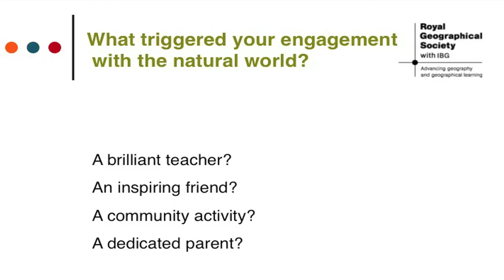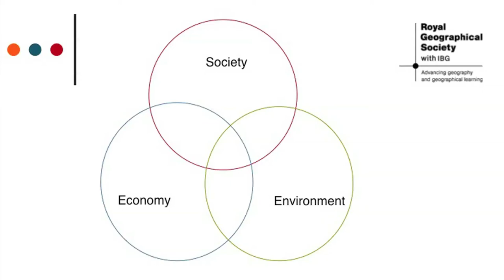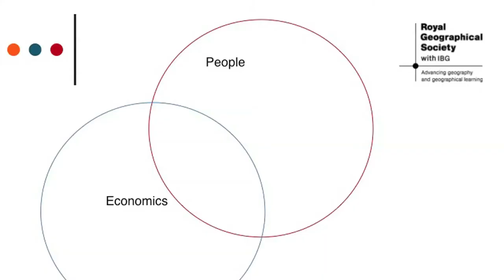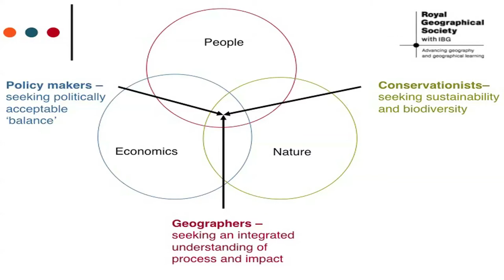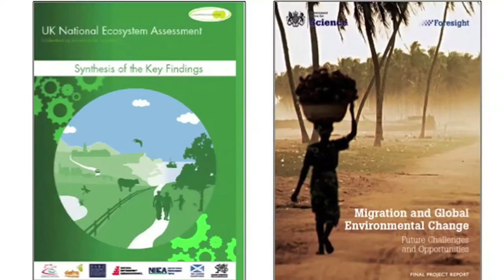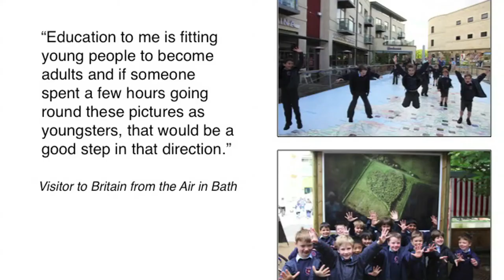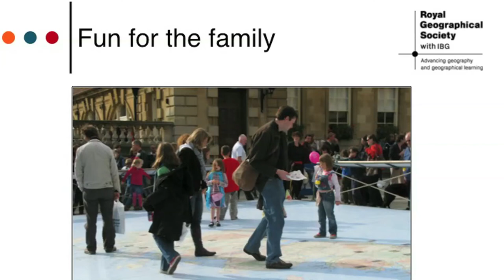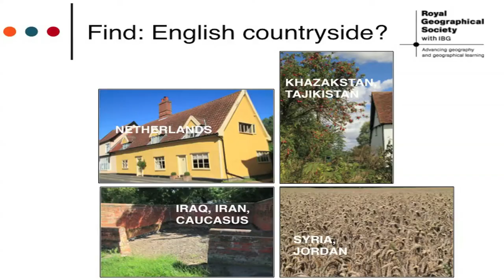Dr Rita Gardner - Curiosity, Landscape and Geography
Keynote address delivered by Dr Rita Gardner CBE, Director, Royal Geographical Society at Communicate 2011. Communicate is the annual conference for environmental communicators, and is an initiative of the Bristol Natural History Consortium.